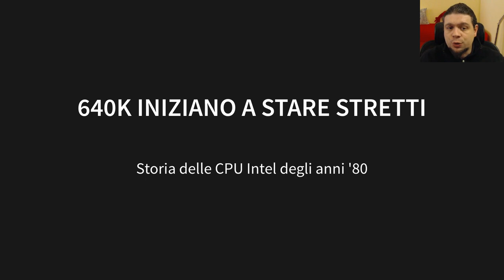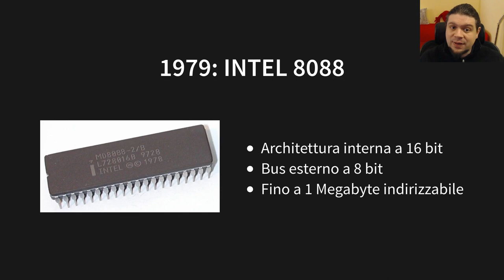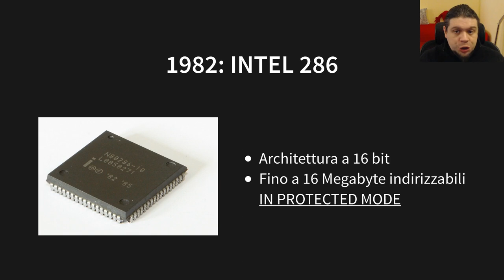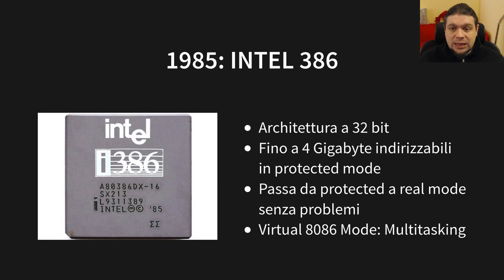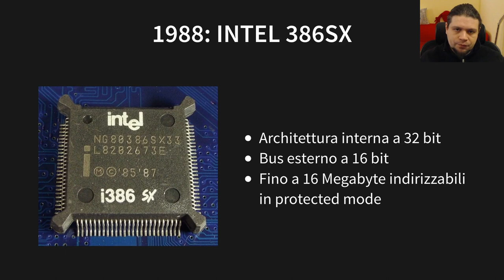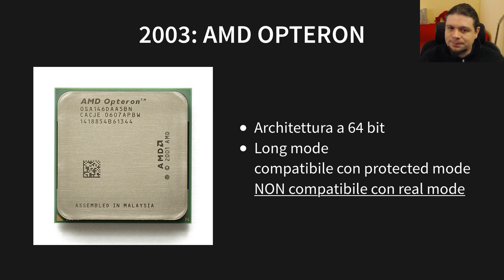640K Iniziano a stare stretti: Storia delle CPU Intel degli anni '80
In questo video racconto la storia del primo metodo per superare il limite dei
Poi racconto la storia delle prime CPU Intel e come questi
permettono di indirizzare più di 1 megabyte di memoria.